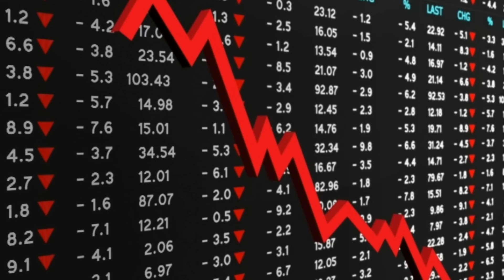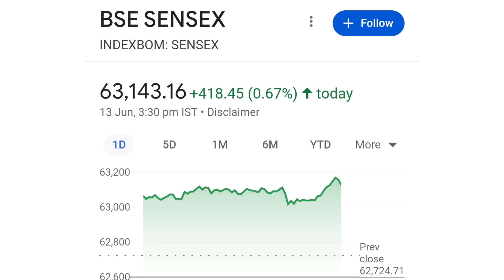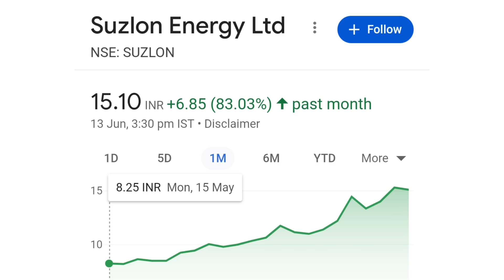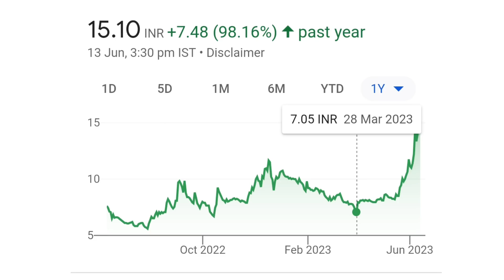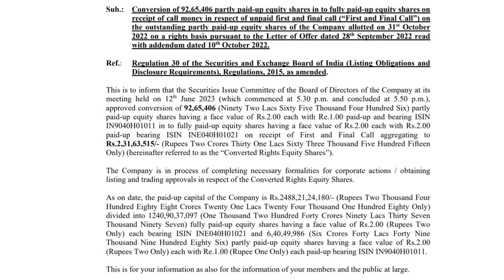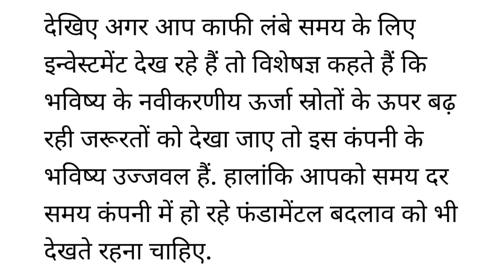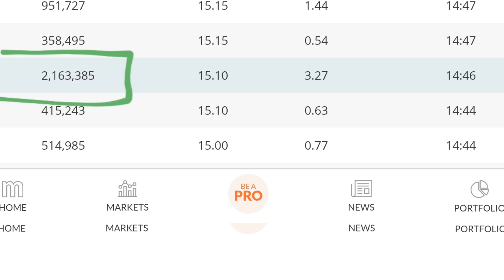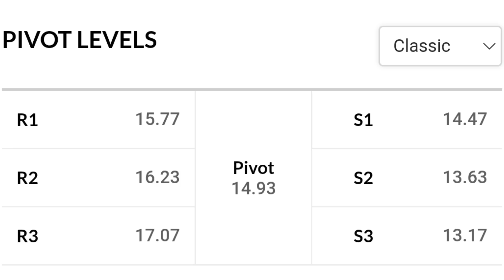बोर्ड मीटिंग में हुआ फैसला। suzlon energy latest news | suzlon q4 results 2023 | suzlon energy stock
online kamai